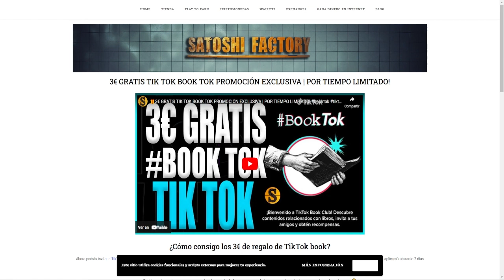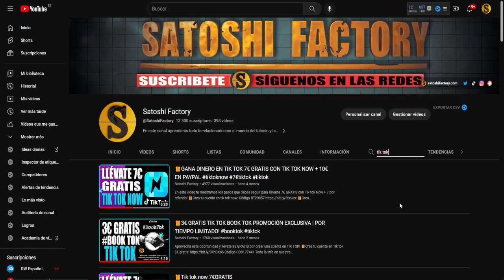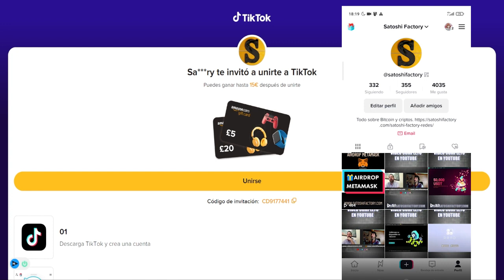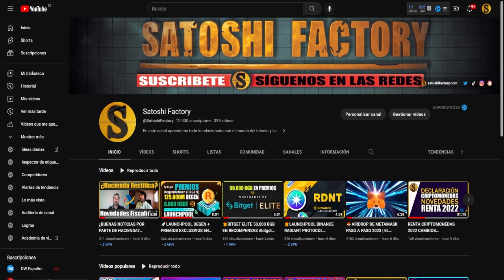🎁NUEVA PROMOCIÓN DE TIK TOK PARA GANAR 95€ EN RECOMPENSAS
Tik tok te regala 95€ por invitar a tus familiares y amigos. ¡No dejes pasar esta oportunidad!
🎁Crea tu cuenta en Tik tok 95€ gratis:
Código:CD9177441
🤓Toda la info en nuestra web:
ℹ️Recuerda que si ya la tienes puedes crear una nueva con otro correo electrónico.